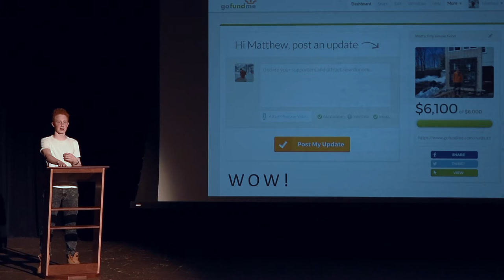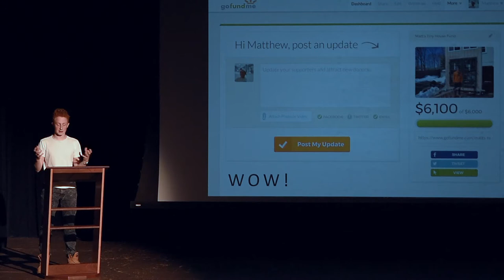Full-length senior project video 6: Matthew Olson, Tiny House, Big Difference